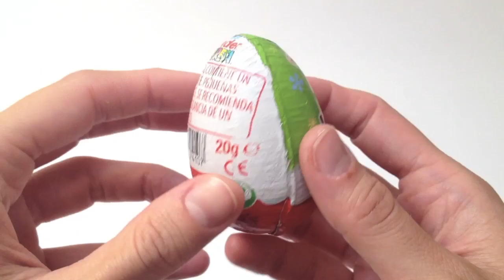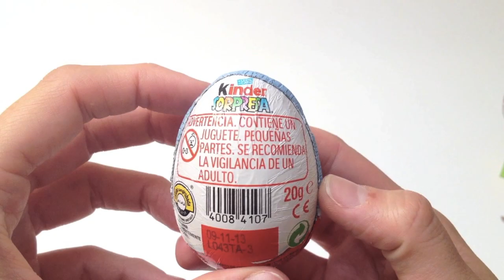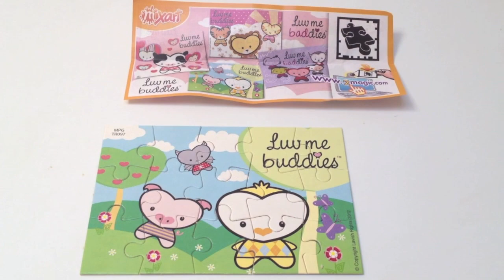3 SURPRISE EGGS Chocolate Kinder Eggs Unwrapping